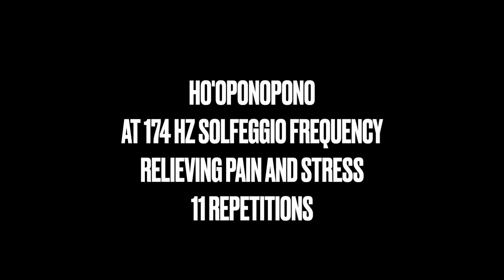HO'OPONOPONO AT 174 HZ SOLFEGGIO FREQUENCY RELIEVING PAIN AND STRESS 11 REPETITIONS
The Ho'oponopono transmutational prayer repeated 11 times.
Healing the physical and the element that most influence physical pain: stress.